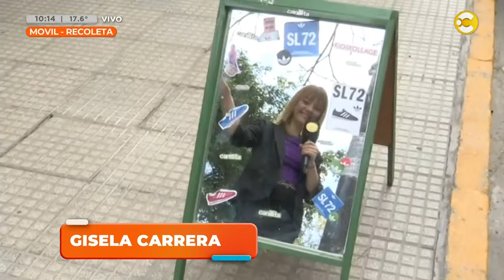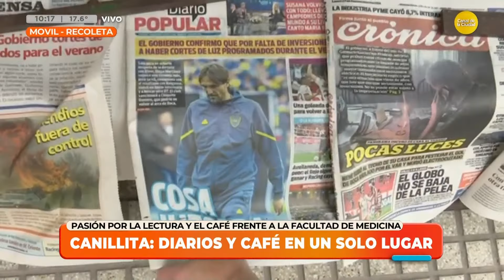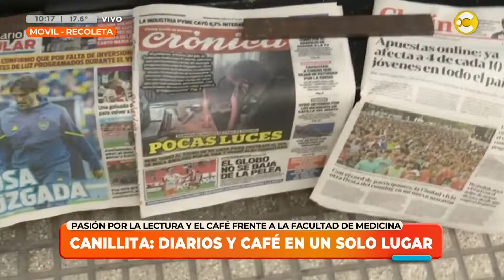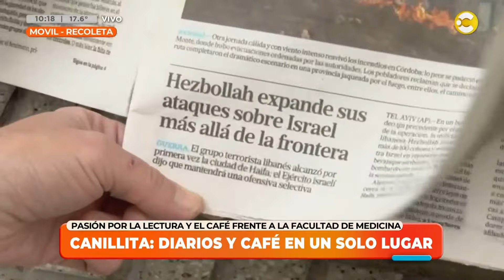Canillita: diarios y café en un solo lugar frente a Facultad de Medicina │LPELDM│ 23-09-24